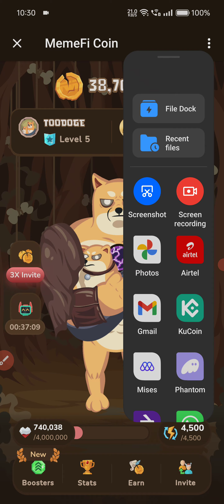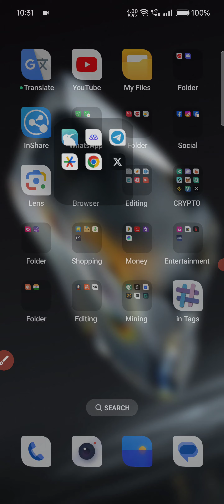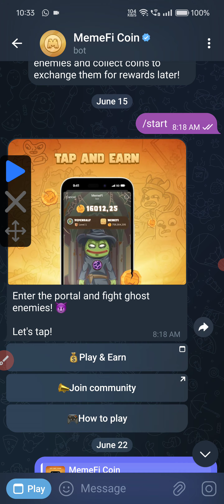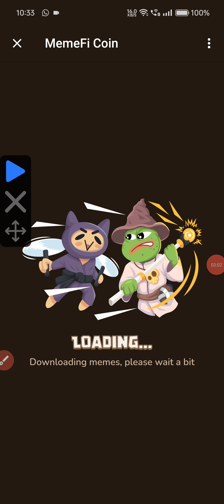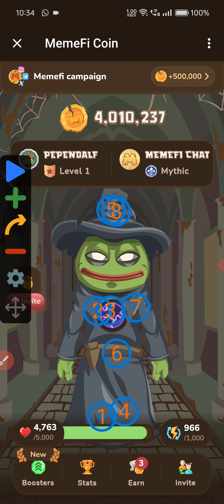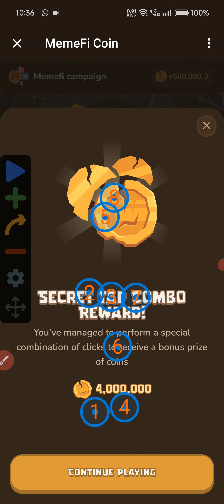28 June MemeFi 4M Daily Secret Code Apply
28 June MemeFi 4M Daily Secret Code Apply

🥇Join Airdrop -

🥇TimeCode 🥇

🥇 0:00  Introduction

🥇 0:40 How to Join Airdrop

🥇 1:30 Airdrop App Details!

VIDEO CREDIT-

VIDEO CREDIT-

IMPORTANT WARNING ⚠️

धन्यवाद।